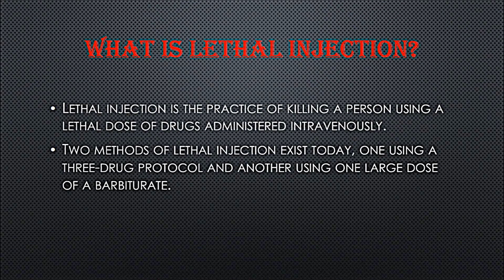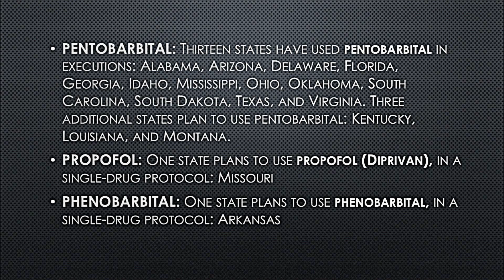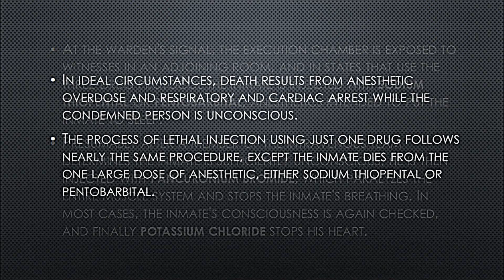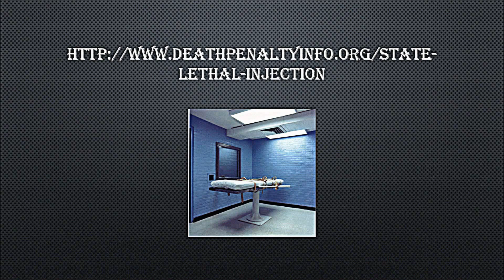Lethal Injection - the A B C 's of the Death Penalty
A simplfied overview of the types of protocols and drugs used in lethal injection executions - one drug protocol and the 3 drug protocol - a simple explanation of the process that is used in the form of the most preferred method used today. There are concerns growing on the availability of these drugs thus many may switch to the one drug method.